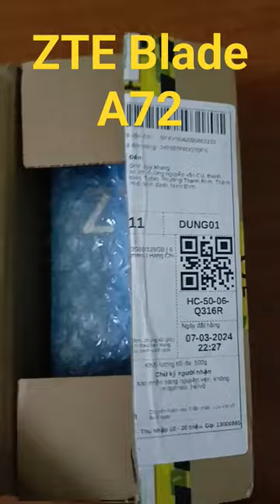Lần đầu Mua Điện Thoại Online | Quá Trình Đồng kiểm